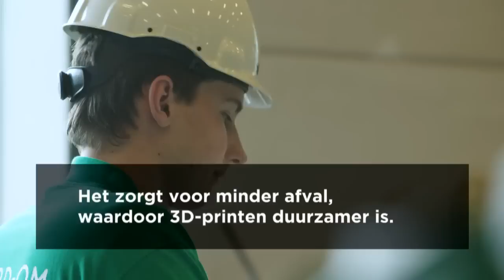Betonnen brug rolt uit 3D-printer - RTL Z NIEUWS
BAM Infra en de TU Eindhoven printen samen een betonnen brug. Een wereldprimeur! Over een paar maanden kun je er in Gemert overheen fietsen.